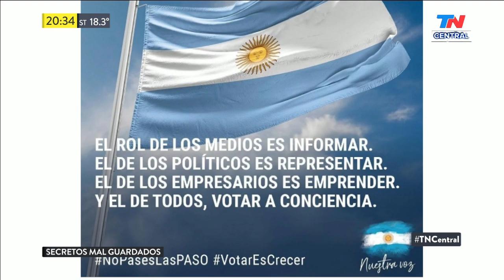Secretos mal guardados: los pasillos del poder al desnudo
Nicolás Wiñazki y Marcela Pagano revelan los secretos de los pasillos del poder.
Arde "Nuestra voz", el WhatsApp que crearon los empresarios: qué se dice en el epicentro del círculo rojo.
Los audios de Marcos Peña a la militancia de "Juntos por el Cambio".
Dólar quieto hasta octubre... ¿y después? Bancos el alerta